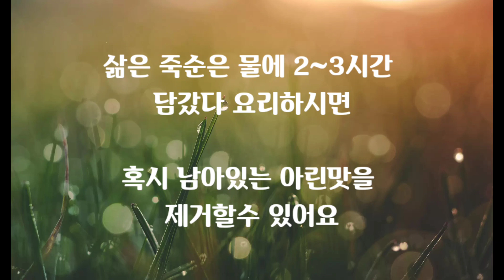【죽순나물】지금이 제철인 영양만점 식재료/단백질 비타민B 항암효과와 변비에좋은 귀한음식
죽순은 왕죽/분죽/맹종죽으로 나뉘며 보통
5~6월경에 빨리자라나서 우후죽순이라 합니다
제철에 구매해서 죽이나탕 초무침 영양밥 장아찌
나물 김치 효소등 다양하게 활용하면 좋을거같아요

저는 들깨가루를 조금넣어서 부드럽게 볶음을
해보았어요
어르신이 계신다면 물과 들깨가루를 넉넉히넣어
국물이 있게 조리하시면 더욱더 좋으실거같아요

주의사항으로는 죽순에는 수산이란 성분이 있어
다량섭취하면 결석을유발할수도 있다하니
적당량이 좋구요
성질이 차기때문에 저혈압이나 소화기가 약한분들은
설사를 유발할수도 있다니 이점도 알아두시면 좋겠네요

(이 포스팅은 쿠팡 파트너스 활동의 일환으로 이에따른 일정액의 수수료를 제공받을수 있습니다)

(준비재료)

삶은죽순 300g
부추 50g

들깨가루 2스푼
맛소금 조금
후추가루 조금
국간장 2
참기름(들기름) 1스푼
통깨 조금